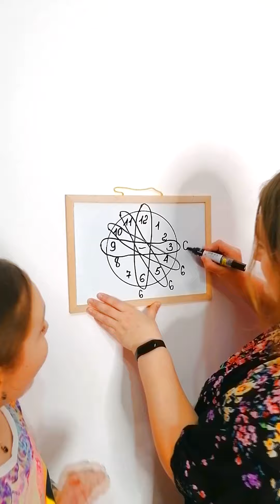BettyL Club Best videos Compilation #5